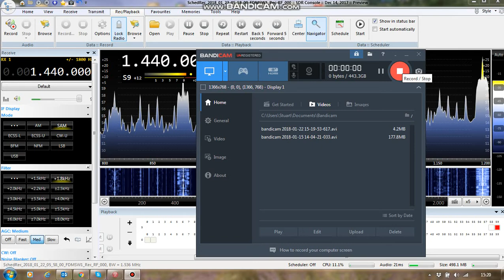WRED Portland 1440kHz 0600 22-01-18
With the FM station ID "WJJB Gray Portland" - this is how WRED was sounding in the western scouselands this morning. Rig Elad FDM-S2  with SDR Console V3.